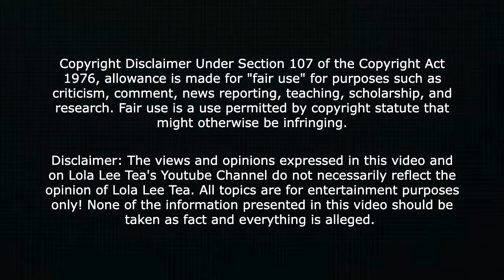Cardi B's hilarious commentary on yacht sinking before her eyes! 👀😂